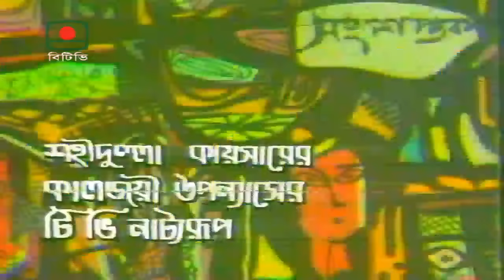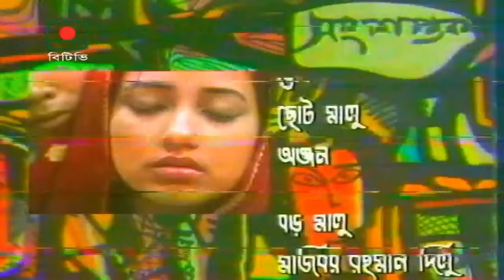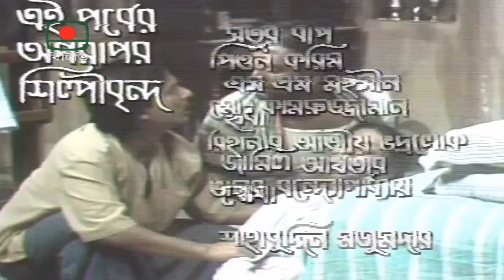সংশপ্তক - পর্ব ০১। ধারাবাহিক নাটক। খলিল, হুমায়ূন ফরীদি, সুবর্ণা মুস্তাফা | Songshoptok - Episode 01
শহীদুল্লা কায়সারের কালজয়ী উপন্যাস অবলম্বনে
ধারাবাহিক নাটক
“সংশপ্তক” - পর্ব ০১

অভিনয়ে:

খলিল, হরমতি, ফেরদৌসী মজুমদার, সেকান্দার মাস্টার, মামুনুর রশীদ, লেকু, রাইসুল ইসলাম আসাদ,
রমজান, হুমায়ূন ফরীদি, সাবু, সুবর্ণা মুস্তাফা, আরিফা, সারলা,দিলারা জামান,  বিলকিস সুমি, ছোট মালু,
মিনতি হোসেন (সেকান্দার মাস্টার মা), লিয়াকত আলী লাকি (কালু), এস এম মহসিন (সজুর বাপ),
আলমগীর কবীর (ফন্ডাস আলী) কাজী রাসিদুল হক পাসা (কসিম), গোলাম হাবিবুর রহমান মধু (মুন্সিজী),
এস দীন মোহাম্মদ, মতিউর রহমান, মোঃ নূর হোসেন (ঘোষ কাকা), রূপা খান (দাই মা),
জামিল আখতার (পেয়াদা), সাহাব উদ্দিন মজুমদার (পেয়াদা), মুজিবুর রহমান খান (খতিব সাহেব),
আহসানুর রহমান ভুইঞা (ক্বারি সাহেব)

অন্যান্য চরিত্রে:

খন্দকার আবু জাফর, কাজী নুরুজ্জামান, গোলাম হাবীব বুলবুল, মাহবুব উর রহমান,
মোঃ শাহজাহান, জিললুর রহমান, কাজী আলমগীর, মাঃ মহব্বত,বেবী মনি, এম আর জোনায়েদ,
মোঃ শহিদুল ইসলাম, মুনির হাসান চৌধুরী তারা, টি এইচ ভুইঞা, আব্দুল মতিন, এম এ হামিদুজ্জামান,
মানু বড়ুয়া, প্রদীপ বণিক, ফিরোজা আহমেদ

কৃতজ্ঞতা স্বীকার: পানা কায়সার
সূচনা সংগীত: আলম খান
তথ্য উপাদ্রষ্টা: মুনতাসীর মামুন
আবহ সংগীত: আনিসুর রহমান তনু
প্রযোজনা: বাংলাদেশ টেলিভিশন

Based on Shahidullah Kaiser's timeless novel
Serial drama
"Secretary" - Episode 01

Artist:

Khalil, Harmati, Ferdousi Majumder, Sekandar Master, Mamunur Rashid, Leku, Raisul Islam Asad,
Ramzan, Humayun Faridi, Sabu, Subarna Mustafa, Arifa, Sarla, Dilara Zaman, Bilkis Sumi,
Choto Malu, Minti Hossain (Sekendar Master Mother), Liaquat Ali Lucky (Kalu),
S.M. Mohsin (Sajur Baap), Alamgir Kabir (Fundas Ali) Kazi Rasidul Haque Pasha (Qasim), Golam Habibur Rahman Madhu (Munshiji), S Din Mohammad, Matiur Rahman, Md. Nur Hossain (Ghosh Kaka), Rupa Khan (Dai Ma), Jamil Akhtar (Peyada), Sahab Uddin Majumder (Pedestrian), Mujibur Rahman Khan (Pastor), Ahsanur Rahman Bhuiyan (Mr. Qari)

Other characters:

Khandaker Abu Jafar, Kazi Nuruzzaman, Golam Habib Bulbul, Mahbub Ur Rahman,
Md. Shahjahan, Zillur Rahman, Kazi Alamgir, Md. Mohabbat, Baby Moni, M.R. Jonaid,
Md. Shahidul Islam, Munir Hasan Chowdhury Tara, T.H. Bhuiyan, Abdul Matin,
M.A. Hamiduzzaman, Manu Barua, Pradeep Banik, Firoza Ahmed

Acknowledgments: Pana Kaiser
Introductory Music: Alam Khan
Source: Muntasir Mamun